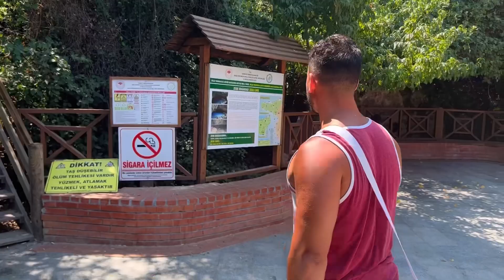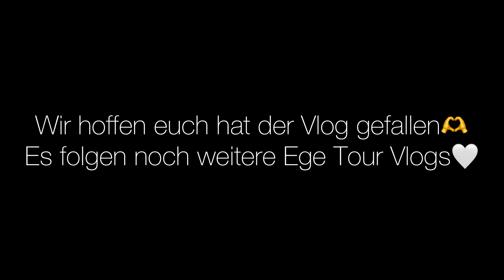URLAUBSVLOG 🏝🤍 Kusadasi | Didim | MARISA&EMRAH